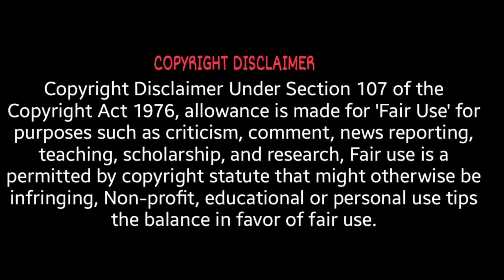A Wet Night at the Amex - 2 pts dropped or 1 gained? - Brighton PL Review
Xhaka illama theva Plan B, ippo ready illa Sambi!
Kottara Mazhaiyila vittoma pointu?

We give our thoughts on the draw away at Brighton in Episode 16 of Vada London Arsenal Podcast!

Who/What is your plan B for the next 3 months?
Were we outplayed in the game?
Are these 2 points dropped or 1 gained?

Also check out our friends, The Away Gooners Podcast for fun filled Arsenal discussions in English

Wunderbar Films Private Limited & Lyca Production presents

Dhanush in "VADACHENNAI"

Starring: Dhanush, Kishore Kumar, P. Samuthirakani, Daniel Balaji, Pavan, Andrea Jeremiah, Aishwarya Rajesh and Ameer

Written & Directed by Vetri Maaran
Producer: Dhanush
Executive Producer: Vinod Kumar
DOP: R. Velraj
Art: Jacki
Editor: G. B. Venkatesh - R. Ramar
Stunts: Dhilip Subbarayan
Production Controller: S. P. Chokkalingam
Audiography: T. Udayakumar
Makeup: B. Raja, A. Saravana Kumar
Costume Designer: Amritha Ram
Costumes: Muruganandham
VFX: Gemini FX
Stills: Still Robert
PRO: Riaz K Ahmad
Designs: Sasi & Sasi

Video: Ajeeth Hary, Divo

Banner